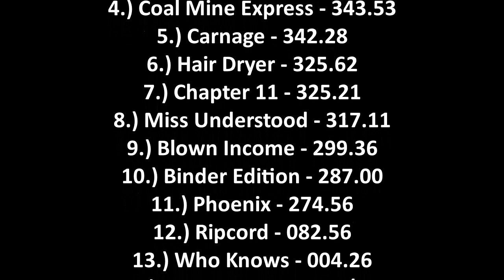West Salem, OH Run What Ya Brung Trucks Dragway 42 Fall Shootout 2020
Dragway 42 Fall Shootout
Dragway 42 - West Salem, OH